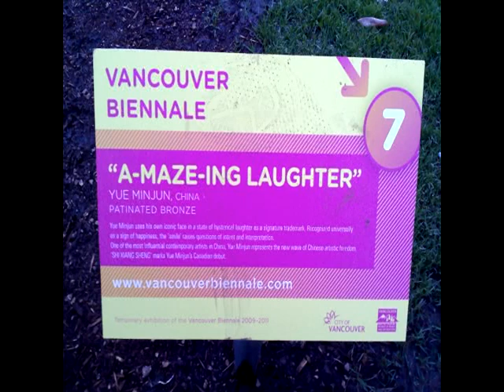Yue MinJun SHI XIANG SHENG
Yue MinJun's laughter statues on Denman and Davie street Downtown Vancouver.